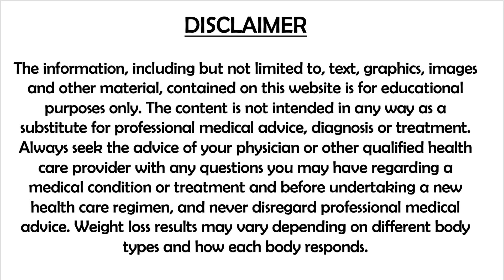MY SECRET WEIGHT LOSS TIPS TO LOSE 30kg | எடை குறைக்க இந்த Simple & Easy tips follow பண்ணுங்க-Part1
Hi friends! In this video, I have given very Simple & Easy to follow tips for Weight Loss in Tamil. I started my Weight loss journey with these tips only and I could lose upto 30kg in very few months itself. No calorie calculation, No measuring & eating! Just start with these Simple secret tips & you will soon know how effective these are for your Weight loss

Calorie Cycling - Fat Cycling & Carb Cycling for Quick FATLOSS. Lose 10kg in a month with this one Smart Diet Strategy!!

Pick your choice of diet and it'll do wonders by the end of these 12 weeks.